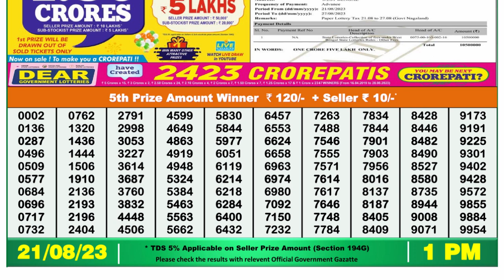Nagaland Lottery Sambad Live 1pm 21.08.23